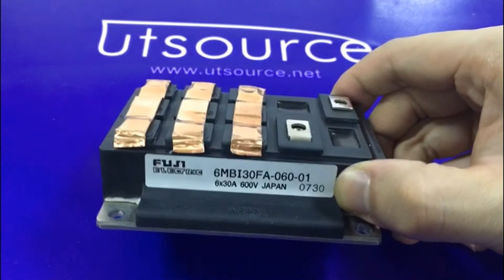6MBI30FA-060-01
Encapsulation:MODULE
Brand:Fuji Electric